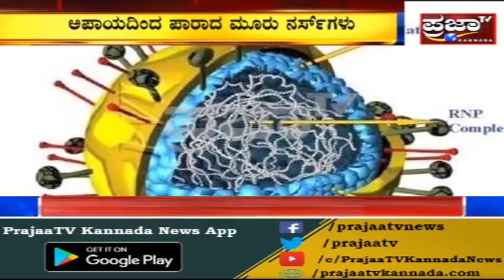ಡೆಡ್ಲಿ ನಿಫಾ ಬೆಂಗಳೂರಿಗೂ ಎಂಟ್ರಿ.!! ಮಾವು,ಹಲಸಿನಿಂದ ಮಾತ್ರ ಬರುತ್ತೆ ಅಂದುಕೊಂಡವರಿಗೆ ಶಾಕ್ ನೀಡಿದೆ ಈ ಸುದ್ಧಿ.!!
ಬೆಂಗಳೂರಿಗೂ ಎಂಟ್ರಿ ಕೊಟ್ಟ ಡೆಡ್ಲಿ ನಿಫಾ..!! ಬರೀ ಮಾವು,ಹಲಸಿನಿಂದ ಮಾತ್ರ ಬರುತ್ತೆ ಅಂದುಕೊಂಡವರಿಗೆ ಶಾಕ್ ...